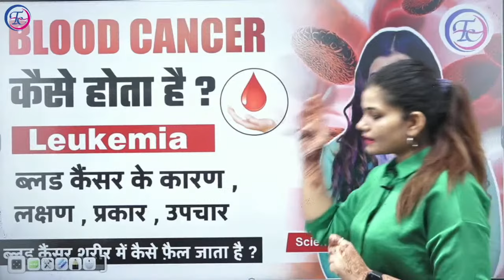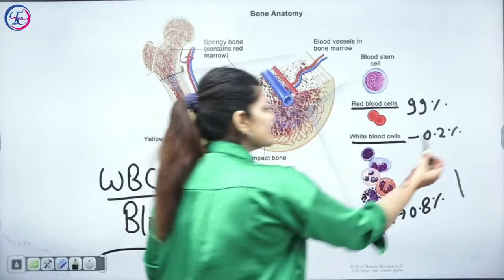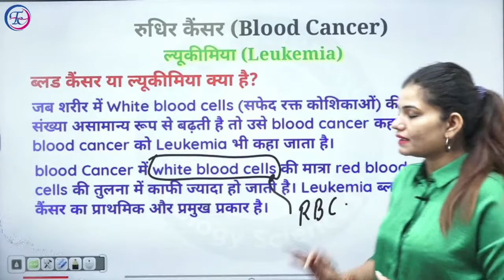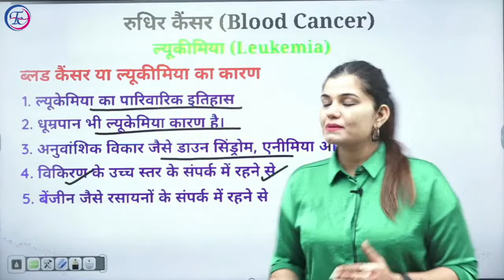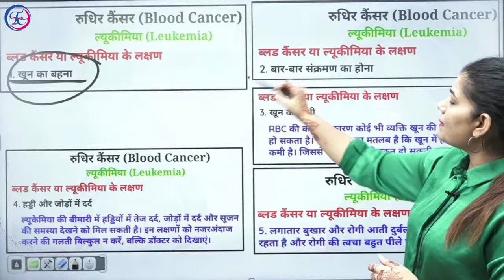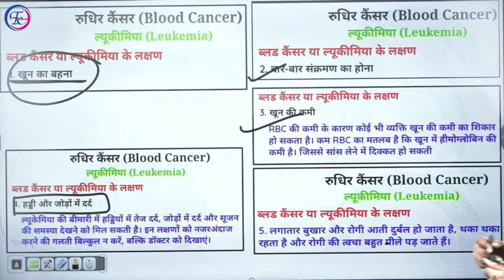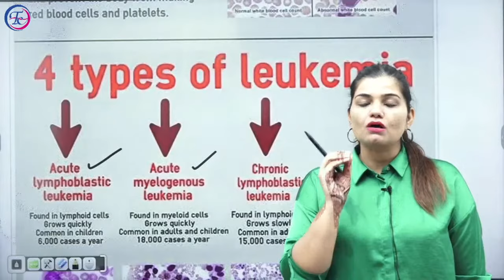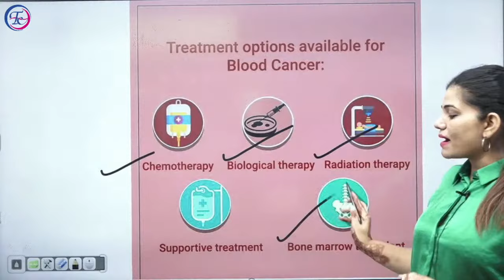ब्लड कैंसर कैसे होता है | ब्लड कैंसर कैसे फैलता है | What is leukemia symptoms | By Kajal Ma'am